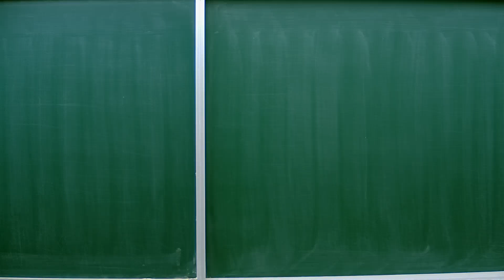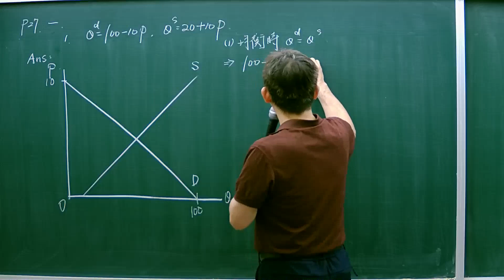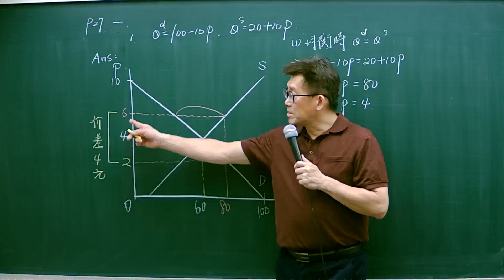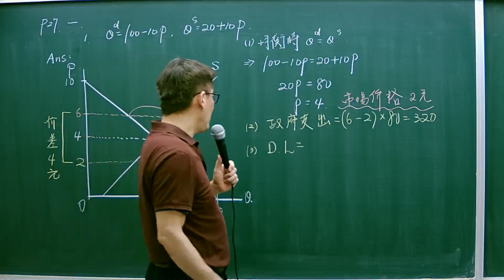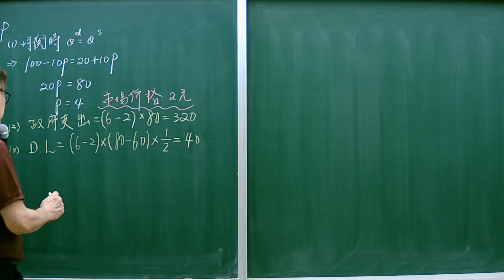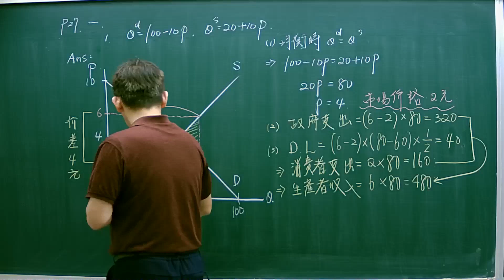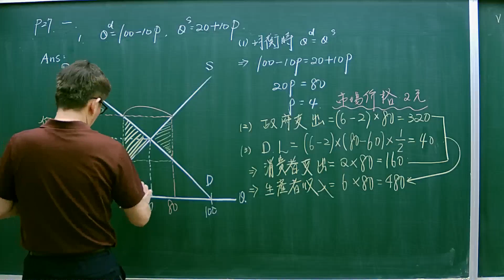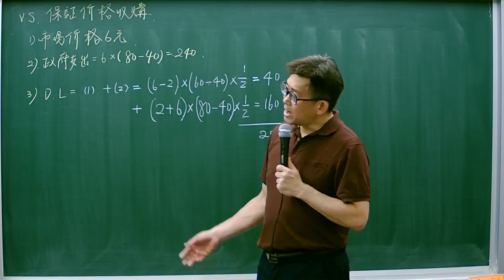113高普總複習-農業經濟學-王榕-超級函授(志光公職‧函授權威)